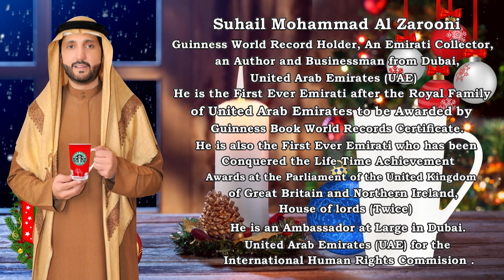Collection of Starbucks Christmas Mugs (2004-2019)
Suhail Muhammad Al Zarooni has more then 4,000 Starbucks Mugs, Cups and Tumbler.

Suhail Muhammad Al Zarooni
(Hobby turn’s U.A.E Businessman to a World Record Holder)

Suhail Muhammad Al Zarooni is a Guinness World Record Holder, A Philanthropist, An Author, An Emirati Collector and Businessman from the United Arab Emirates (UAE).
He is the First-Ever Emirati after the Royal Family of United Arab Emirates (UAE) to be awarded a Guinness World Record Holder’s Certificate twice and also the First-Ever Emirati who has been conquered the Life Time Achievement Award at the Parliament of the United Kingdom of Great Britain and Northern Ireland, House of Lords twice. He is a First-Person in the World whose Picture came in the Guinness World Record Book in Arabic Dress.

He is a Chairman Al Zarooni Foundation, Brand Ambassador of Dr. APJ. Abdul Kalam International Foundation (Abdul Kalam was an Indian aerospace scientist and politician who served as the 11th President of India), Ambassador at Large of International Human Rights Commission (IHRC), UAE.
His Interviews and Articles have been published in Newspapers and Magazines from all over the world with different languages some of which are in Arabic, English, German, Russian, Urdu, Malayalam, Hindi, Georgian, Pashto, Sindhi, Armenian Language and many more. He has attracted titles from Newspapers and Magazines such as the (King of Model Cars - The 5 Million Dollar Man – The Pearl of U.A.E - The Man Who Has Everything – King of Collector).

Suhail Muhammad Al Zarooni is also Planning to Break Two World Records in the Near Future and Even His Sons are also Making few World Records. He is Making His own Private Museum that Holds all His Collections. "He Collects Anything that Sparks His Interest. He can't make up His Mind, so He Ends up Collecting Everything."
49 Years of United Arab Emirates is Progress, Success and Achievement of Ambitions all of this is by our Leading Rulers. “Forever, Proud to be An Emirati”.

He Collection are Ramadan Edition, Christmas Edition, Diwali Edition, Easter Edition, Valentine's Day Edition, Limited Edition, Halloween Edition and many more...

"Starbucks Corporation is an American Multinational Chain of Coffeehouses and Roastery Reserves Headquartered in Seattle, Washington. As the world's largest Coffeehouse Chain.
The First Starbucks was opened in Seattle, Washington, on March 30, 197 by Three Partners who met while they were Students at the University of San Francisco. English Teacher Jerry Baldwin, History Teacher Zev Siegl, and writer Gordon Bowker were Inspired to Sell High-Quality Coffee Beans and Equipment by Coffee Roasting Entrepreneur Alfred Peet after he taught them his Style of Roasting Beans".